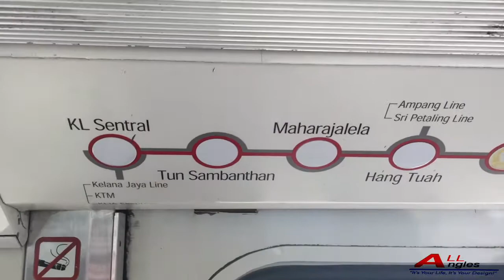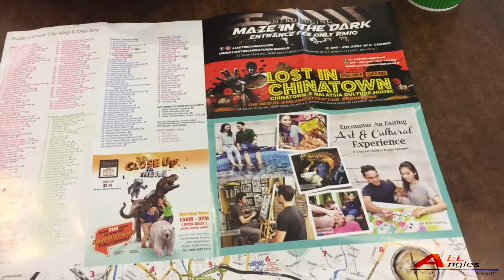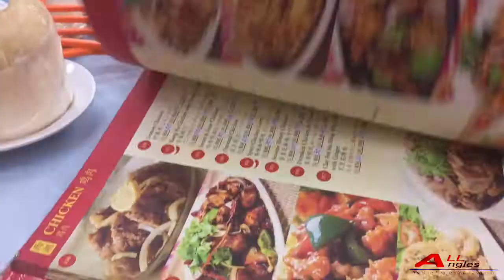KL Malaysia Adventure Trip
This video is about our adventure in Kuala Lumpur Malaysia. We had a lot of fun going there. The bus ride from Singapore was better than what we had expected. It was very comfortable from the start of our trip until we reached KL. And then when we arrived, the taxi driver had cheated us (ask for a higher fee) and we cannot get over how he tricked us. We just laugh it off of course, we would not allow it to ruin our trip. One of our main goal for this trip is to let our friend Stephen see the Petronas Twin Towers for the first time. And he did, Ron and I had showed it to him. After that we walked around Bukit Bintang and finished this Vlog by having our dinner at Jalan Alor.

Please Join us in our adventure and we invite you to visit KL if you have time. Put it in your calendar.

Song: Positive.